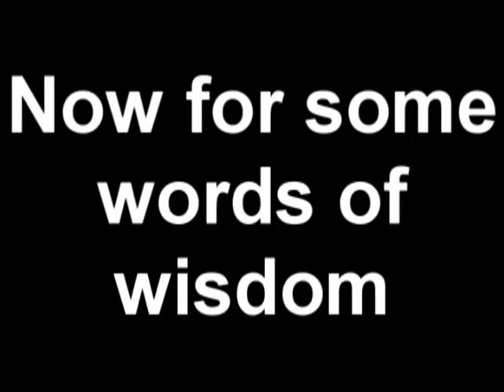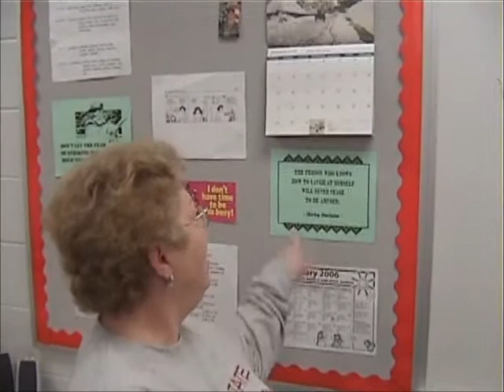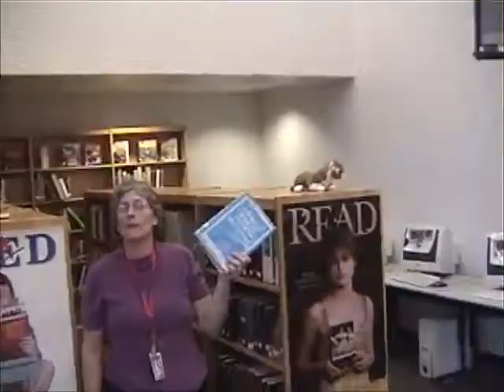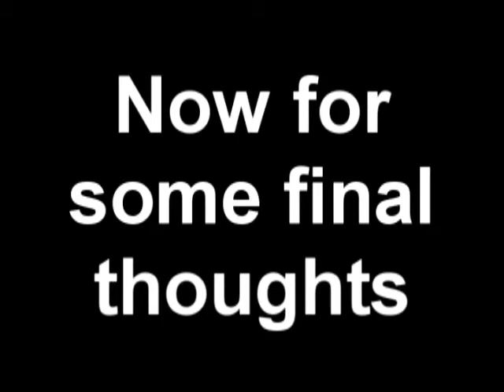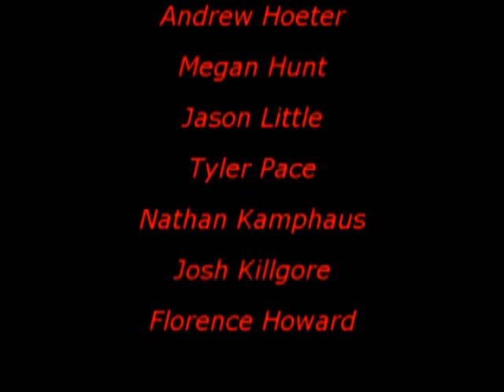Tatey's Best Year of Bethel 2006- Part 4 of 4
This is a video that my senior year economics class made. We also made a calendar that I cannot find at the moment. Special thanks to Mr. Alex Keller of Junior Achievement and Mr. Jeff Dennis for supporting the business from start to finish. This is part 4 of 4, YouTube won't let me upload the entire thing at once. Enjoy!